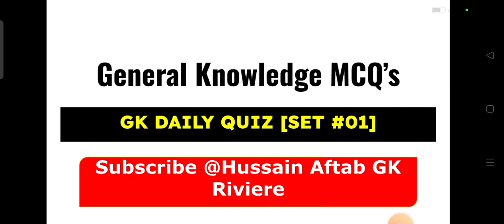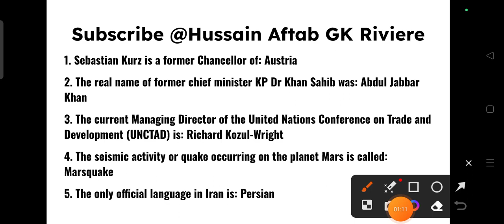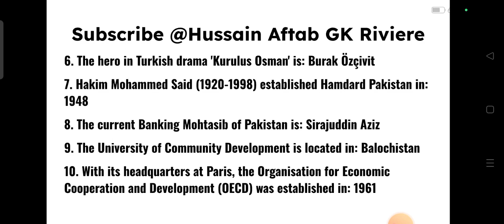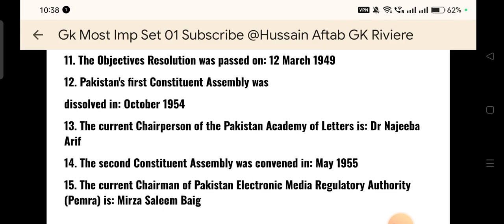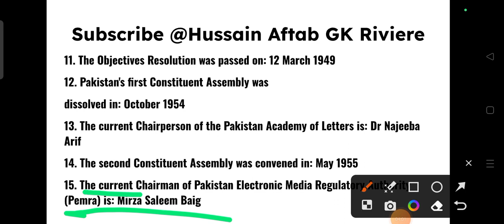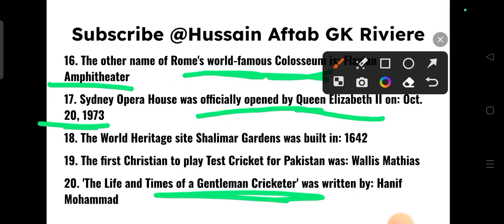Top 25 General Knowledge || General Knowledge Questions and Answers || Important GK 2024 || GkSuper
Lecture Number 01 || General Knowledge Questions and Answers || General Knowledge For Jobs || GK SuperMarket ||

Lectures Days : Monday - Friday
Lecture Timing : (5 to 6 pm (primary lecture)
(9 to 10 am (secondary lecture)

Lectures Dates : InshaAllah Lectures will be uploaded from 15 October

About This Lecture : (Write the 8 - 10 Lines)

Watch General Knowledge Lectures For Completing Exam / Job Preparation

VIDEO 01 :
VIDEO 02 :
VIDEO 03 :

PLAYLIST 01 :
PLAYLIST 02 :

ALL LECTURES RELATED TO FPSC FIA INSPECTOR, FIA AD, CUSTOMS INTELLIGENCE OFFICER, MOD AD

LEC 01 :
LEC 02 :
LEC 03 :
LEC 04 :